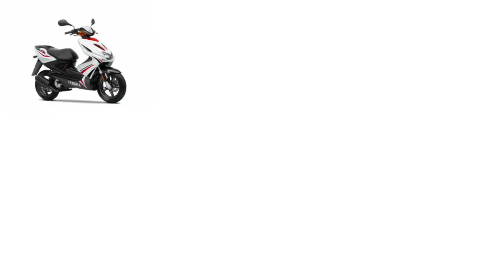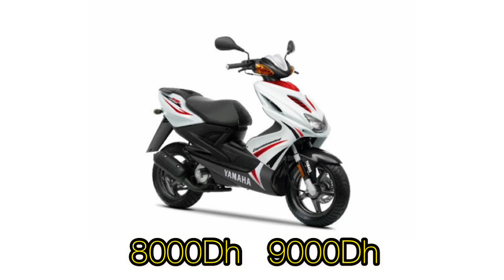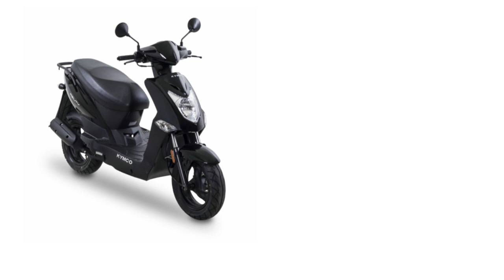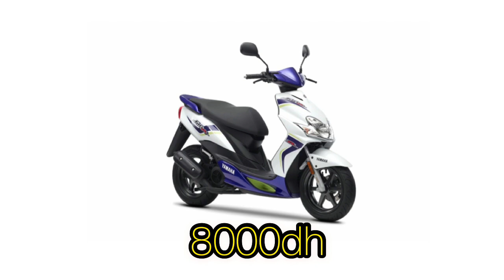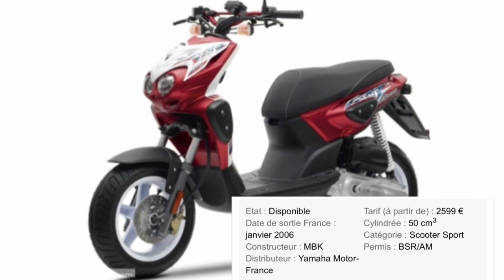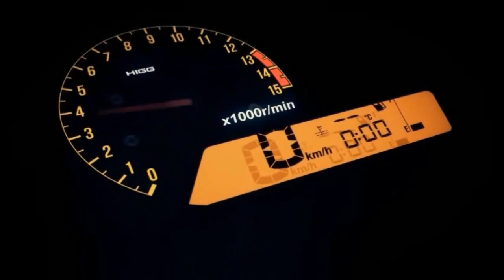خصك تعرف أفضل 10 درجات نارية للمبتدئين 🔥🔥😍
داكشي ليخاصك تعرف على رخصة السياقة الدراجة النارية  هنا بالمغرب ✅ -🔥🔥 Permi motos au maroc
ها لفرق مابين ترقيم سابق أو sans \ أجي نشرحليك : الترقيم سابق
ها بشحال كاتمشي فسرعة Sanya Fice😱😱😱
ها علاش ستانت خايبة  😏أو فنفس لوقت زوينة 😍 / Test_Ride : Stunt 50cc + maximum vitesse
Test Ride : Sh 125 faracha honda🔥❤️sh تجربة قيادة معشوقة المغاربة  لكبير وصغير/معلومات مهمة عن
Test Ride : Aerox Nitro  -🔥😯 لفرق بين موديل قديم وجديد + لي مزيانة ليك تقدر تشريها
‎نصائح لحماية درجتك من السارقة 😳😱/ تجربة قيادة سانية فيس الإقتصاد /🔥 Test Ride : Sanya Fice
أفضل درجات للمبتدئين
Test Ride kawazaki
Teste Ride nitro
Teste Ride fice
Teste Ride aerox
Test Ride Bekan
Test Ride stunt
Test Ride Beneli
Test Ride Sh
Test Ride Sh 125i
Test Ride Sh faracha
Test Ride Sh 125i Robot
Test Ride Sh 300i
Test ride sh 125  Skata
Test Ride Tmax 530
Test Ride Fice Sanya
Test Ride Nitro aerox
Test Ride kawazaki
Test Ride kawazaki 750
Test Ride kawazaki z1000
Test Ride C90
Test Ride C50
Test Ride C100
Test Ride X max
Test Ride Jog
Test Ride Xtx
Test Ride GSXR
Système d'alarme
Système d'alarme